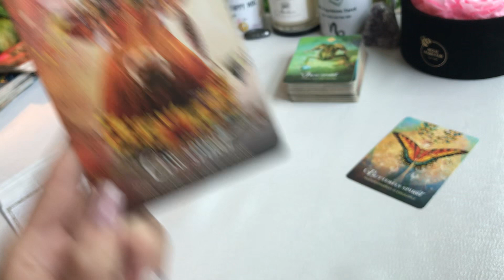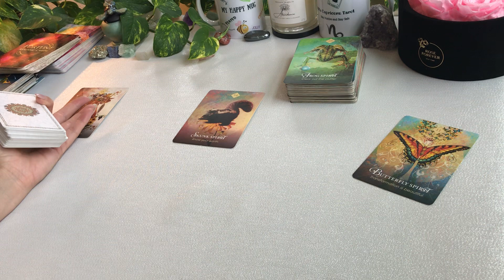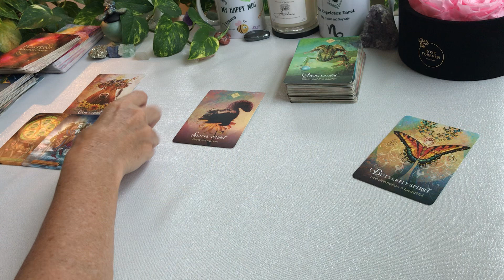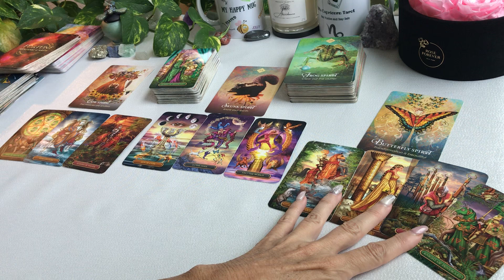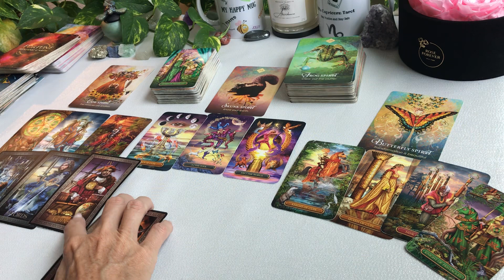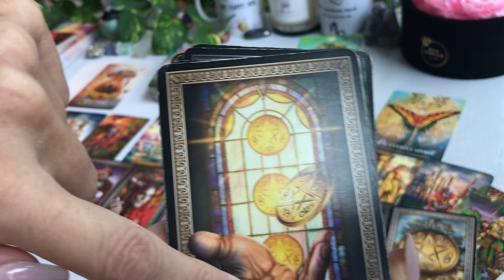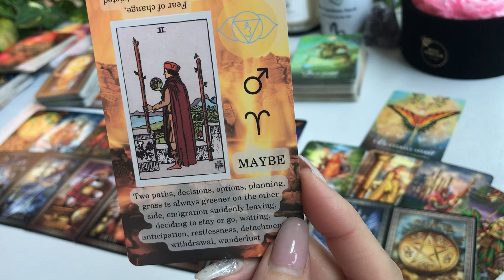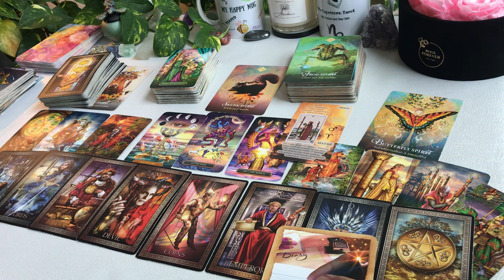🥳CAPRICORN October WHOA, THIS IS SOMETHING YOU HAVE TO REALIZE CAPRICORN... NO MORE FOOLS GOLD!!!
CAPRICORN October Tarot card reading